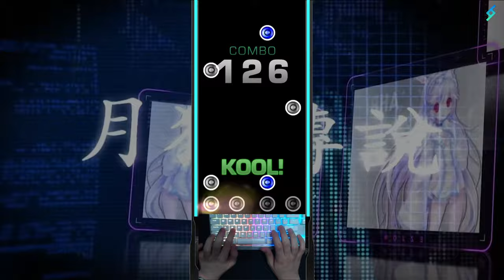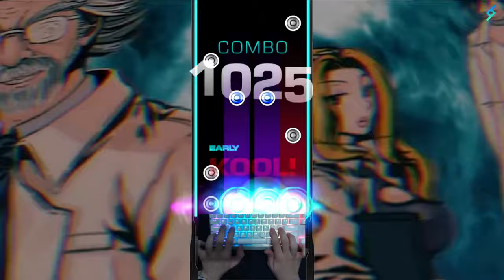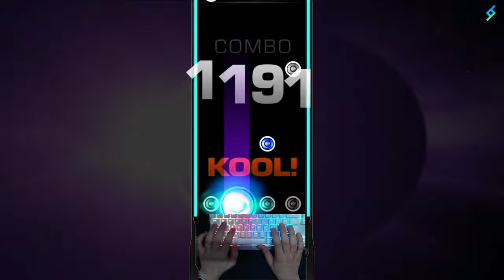[EZ2ON RR] Legend Of Moonlight | 4K SHD (16) 96.19% FC w/Keysound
Composer: Memme